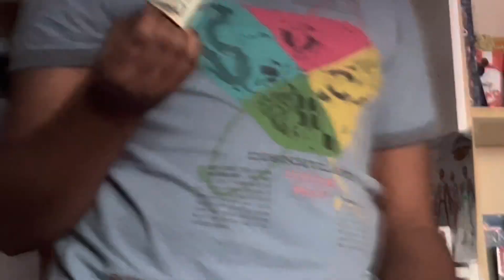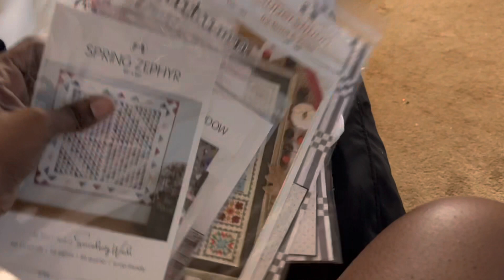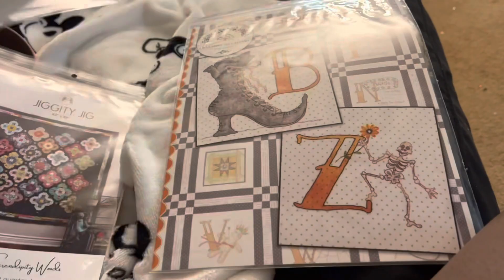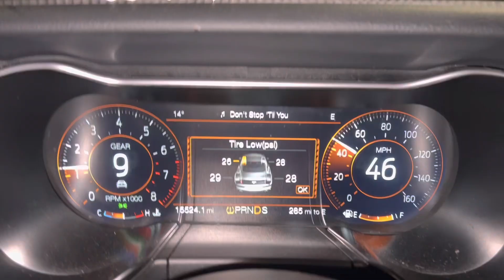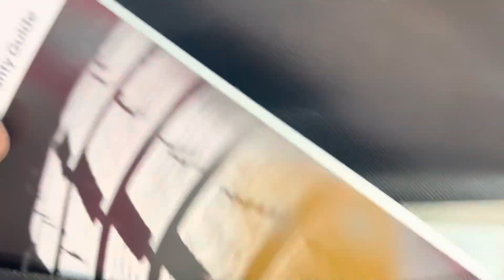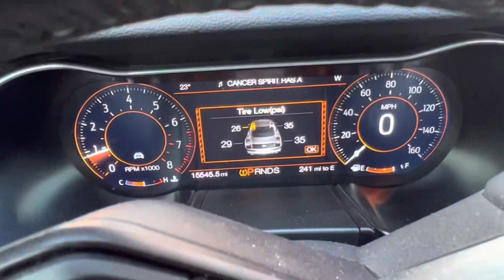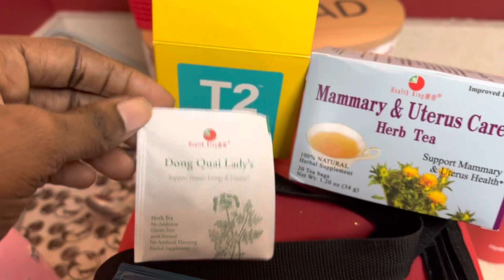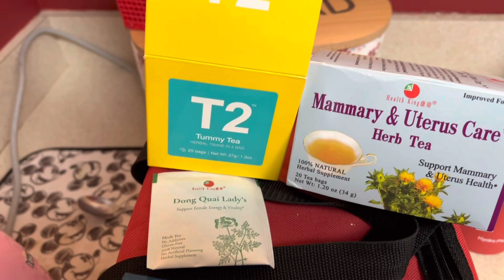Merry Christmas Vlogmas- Restocking Amazon- Low tire pressure - new living room & Von Maur Shopping